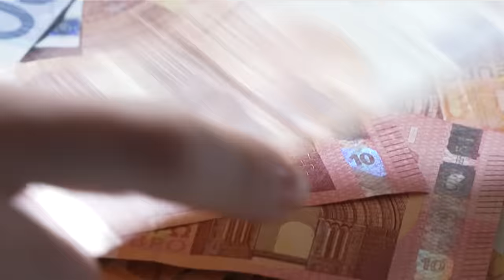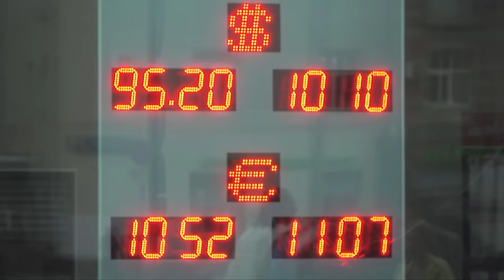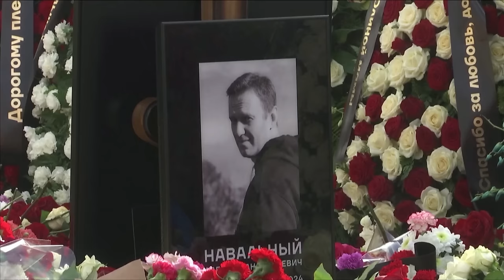EU, Here Comes Armenia | Eastern Express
In this episode of Eastern Express, we explore Armenia's bold steps onto the global stage, from signing an arms contract with France to expressing a desire to leave the Russian military alliance and join the European Union. As Armenia asks the Russian Federal Security Service to leave Yerevan airport, we delve into the complexities of this small nation's big moves. With humor and insight, we dissect what these developments mean for Armenia, its relationships with Russia and the EU and the intricate dance of international diplomacy. Join us as we navigate the shifting alliances and emerging narratives in a world where geopolitical ties are constantly being re-written.